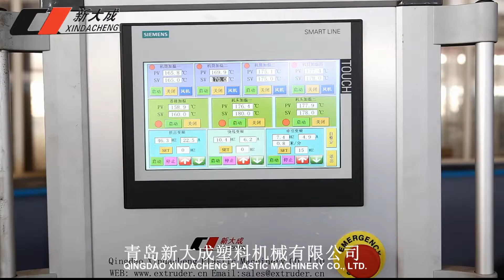PVC Fiber Hose Production Line